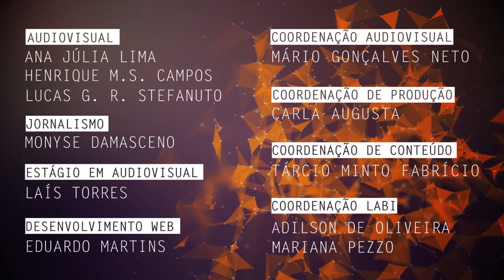Ferramentas teóricas da matemática são tema de pesquisa na UFSCar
José Nazareno Vieira Gomes, docente do Departamento de Matemática da Universidade Federal de São Carlos (DM - UFSCar), fala de sua pesquisa teórica em Geometria Diferencial, além de outras linhas que utilizam ferramentas teóricas da matemática para solução de problemas complexos de outras áreas do conhecimento.